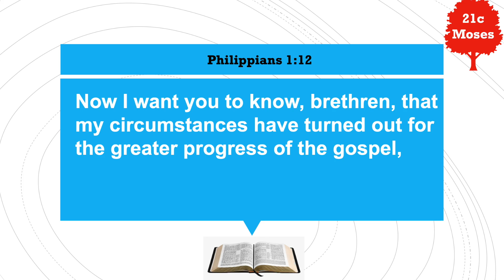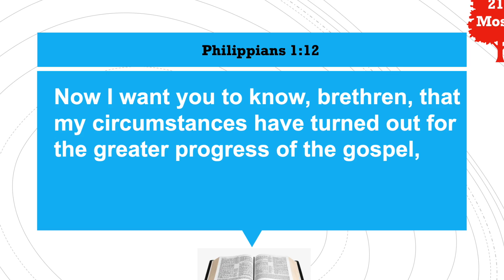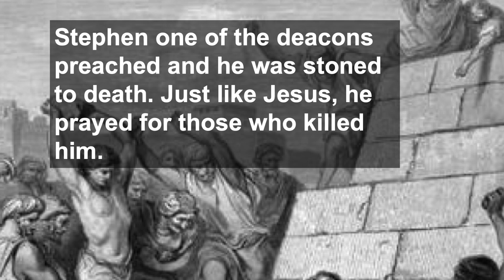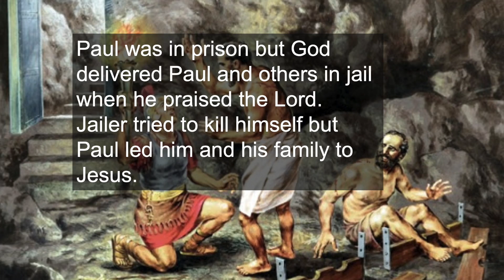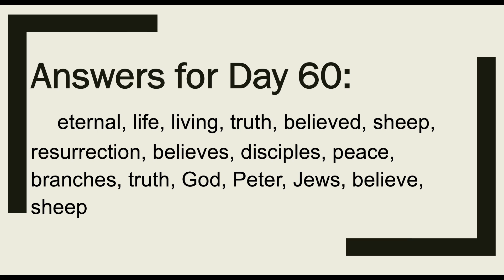Church is the body of Christ! Day 61 [Acts 1-17: 70 days journey to the Bible]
Day 61: Acts 1-17
1: As Jesus ascended to heaven He gave the ______________ to witness about Him from Jerusalem, Judea, Samaria and all around the world.

2: Peter preached and 3,000 people __________. They became the first church.

3: Peter healed the lame beggar. He shared the message of ____________.

4: Churches shared the gospel boldly and shared everything in ___________.

5: Apostles performed ___________.

6: Disciples increased in number and they selected __________ to take care of administrative works as the apostles devoted to the ministry of the word and prayer.

7: Just like Jesus, he __________ for those who killed him.

8: Phillip led the Ethiopian eunuch to Christ and immediately he was __________.

9: Jesus called him for preaching the gospel to the ____________.

10: While Peter was ___________, the Holy Spirit came upon this gentile family and they were baptized.

11: They were called “_____________” for the first time.

12: Peter was in prison but an angel rescued him. God‘s word continued to _____.

13: Saul was called _______.

14: But there were ______________ as well.

15: The council at Jerusalem had a discussion on ___________ for gentile believers.

16: Jailer tried to kill himself but Paul led him and his family to _________.

17: Paul shared the gospel at the Jewish synagogue using the Bible telling about ________ Christ even in front of idol worshippers.

Memory Verse: But the word of the Lord continued to grow and to be multiplied. (Acts 12:24)

Things to ponder:
What did you learn differently from previous reading of these chapters?
What would you do differently as a response to your learning today?
What should you do as the hands and feet of Jesus?

👀Study Guide for today!
As you watch or listen to the video, fill in the blanks on your own notepad. Number is the number of the chapter. Answers will be given in the next video!

🎁 READING LOG!

Books and Equipments I used in this video:
-New American Standard Bible
-Lighting: SAMTIAN 2-pack dimmable LED light,
-Camera: iphone7